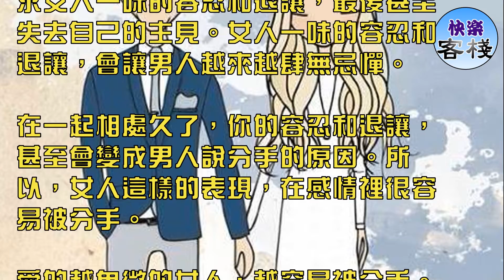女人這5個表現，在感情裡很容易被分手｜女人心語｜快樂客棧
所有的感情，都需要雙方的悉心呵護才能夠維持平衡，只有雙方都願意維持這段感情時，這段感情才能夠天長地久。

並不是在一起的兩個人就能夠走到最後，在一起的兩個人需要學會怎樣去愛，才能讓自己不被分手。

所以，女人在感情裡不能只懂得付出，若是你經常有這5個表現，那麼不管你有多優秀、有多愛他，在感情裡都很容易被分手。

總是把「分手」掛在嘴邊的女人，會讓男人沒有安全感，不論是你們吵架的時候，還是女人生氣的時候，都喜歡把分手當作是解決的辦法。

這樣的女人，會讓男人覺得愛的太廉價，隨隨便便就能提出分手的女人，根本就不珍惜在一起的日子，

也會讓男人覺得你並沒有把他放在心上，呼之即來揮之即去。所以，這樣的女人，在感情裡很容易被分手。

雖然愛你的男人會包容你的無理取鬧，但是當一個男人想要找一個女人好好過日子時，他只想找一個能夠平平淡淡過日子的女人。

當你們熱戀時他能夠包容你，但是生活卻經不起你的無理取鬧。在一起很久了，你卻依然沒有長大、沒有成熟，還是依舊喜歡和他爭吵不休，那麼再愛你的男人也會和你說「分手」。

每個男人都希望能夠找一個溫柔體貼的女人，即使不夠溫柔，也希望她能夠理解幫助自己。

感情本來就是兩個人的事，一個以自我為中心，不為別人考慮的女人，很容易讓男人感到厭煩，最後的最後，也只能對彼此說再見。

感情裡，所謂的溫柔體貼，並不是要求女人一味的容忍和退讓，最後甚至失去自己的主見。女人一味的容忍和退讓，會讓男人越來越肆無忌憚。

在一起相處久了，你的容忍和退讓，甚至會變成男人說分手的原因。所以，女人這樣的表現，在感情裡很容易被分手。

愛的越卑微的女人，越容易被分手。你愛他愛的太卑微，會讓他變得越來越不懂得珍惜你，慢慢的他便失去了對你的興趣，

慢慢的他對你便沒有了愛，而分手就成了無法逃避的事實。所以，女人再愛一個男人，也不能愛的太過卑微，這樣的表現，很容易讓你自己被分手